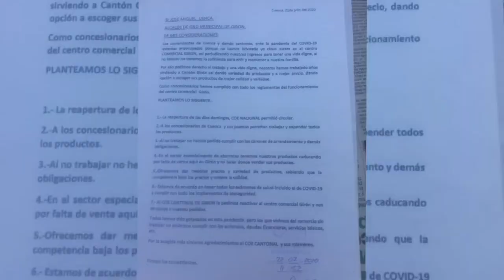Comerciantes de Cuenca dicen ser discriminados en Girón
Expendedores del Centro Comercial Girón domiciliados en la ciudad de Cuenca, el lunes 17 de agosto llegaron hasta el palacio municipal de Girón solicitando ser escuchados y que se les permita volver a vender. Argumentan ser víctimas de discriminación en virtud de que se les ha ofrecido que retornarian a laborar una semana después de que lo hicieron los comerciantes gironenses pero, dicen no haber tenido ninguna respuesta, ni siquiera al oficio entregado el mes anterior. Este lunes, un grupo de vendedores llegó sin previo aviso, y ante la ausencia del alcalde fueron recibidos por la Comisaria Nacional de Policía y el Comisario Municipal.